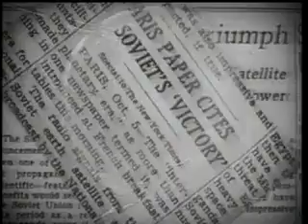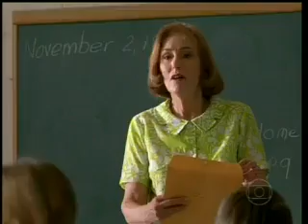Meu Amigo, o Astronauta (2001) - Dublado TVRip Globo - Raro